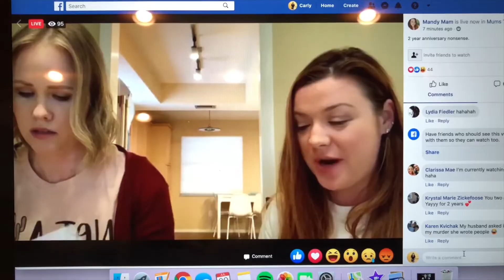My Favorite TRUE CRIME Podcasts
Ok there's one that's not true crime, but it's worth a listen. Check them out!